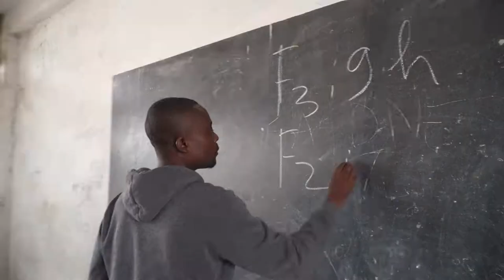DEMMARAGE DU 2ème TOUR DU BACCALAUREAT TECHNIQUE